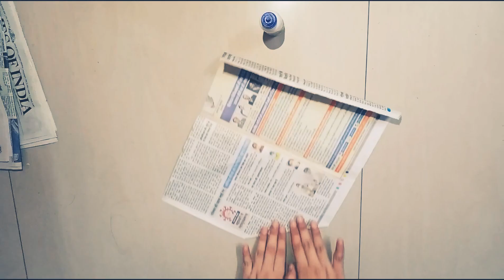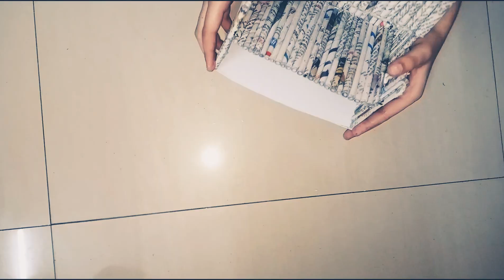DIY Waste Paper - Pen Holder Coordinator ~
Best out of waste, make usable things.